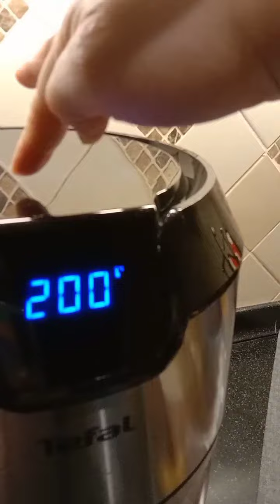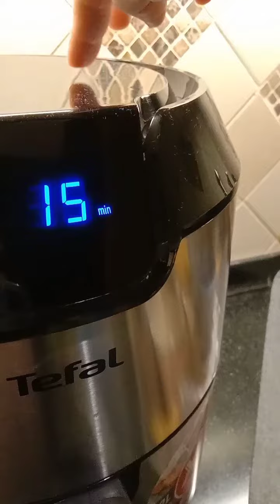home made hamburger and fries 🍟🍟😋😋 using air fryer to cook 👍👍